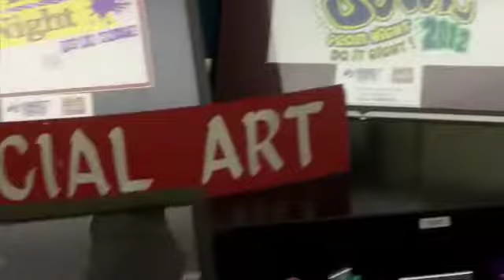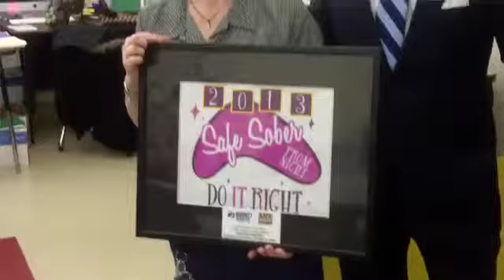Safe Sober Prom Night T-Shirt Winner 2013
David Daggett, a Founder and Sponsor of Safe Sober Prom Night, presents Brandon Archer, of the Career Center / Reynolds High School with the 2013 winning t-shirt design. For his 2013 Safe Sober Prom Night T-Shirt, David Daggett also presented Brandon with a $1,000 Scholarship.